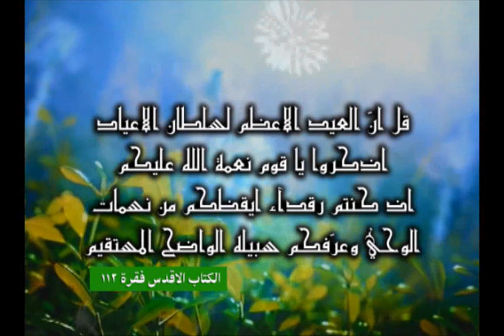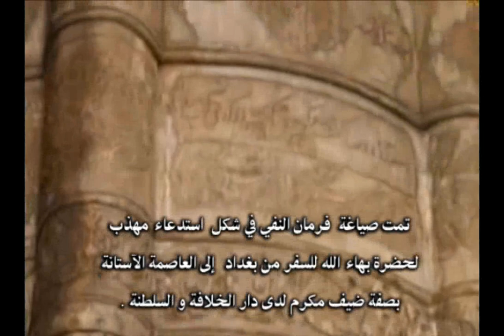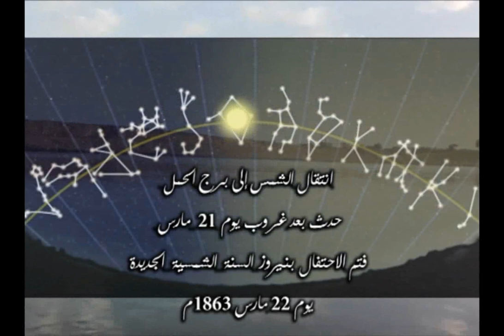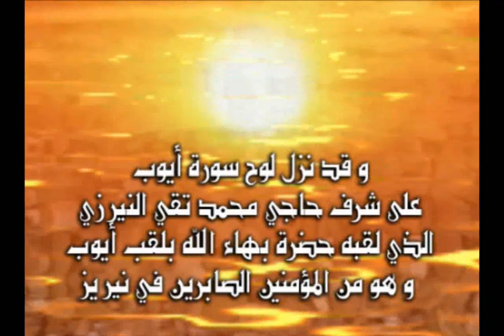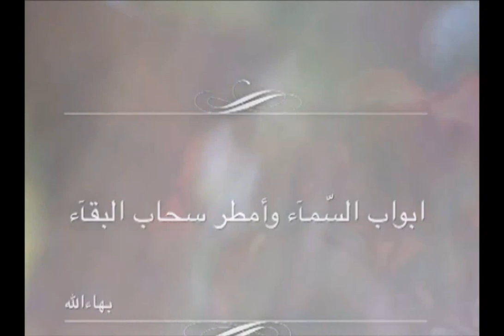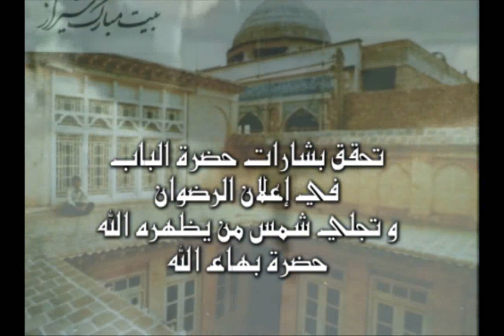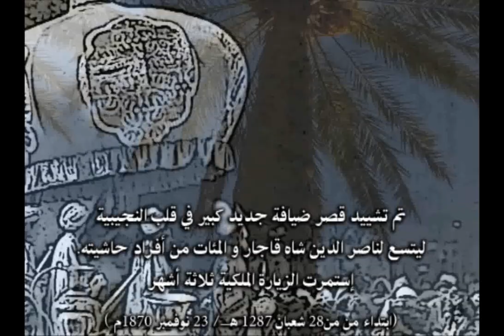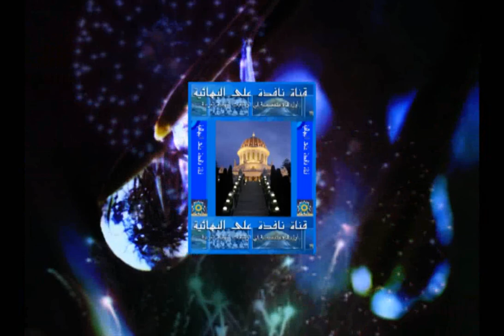سلطان الأعياد عيد الرضوان (الإصدار الجديد 2019م) hd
الوثائقي القصير عيد الرضوان سلطان الأعياد يتضمن معلومات مفيدة و أجوبة عن الكثير من الأسئلة و الإضاءات المتعلقة بهذا العيد المجيد و بوقائع إعلان حضرة بهاء الله عن رسالته الإلهية في النجيبية بنواحي بغداد (22 أبريل-3 ماي 1863م)